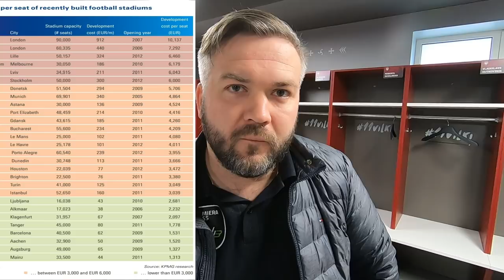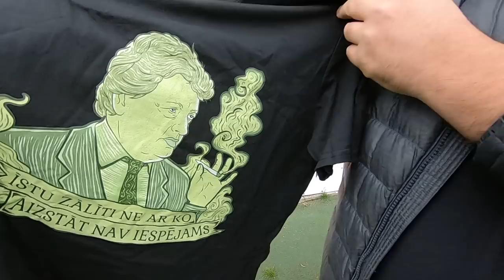"Par Futbolu" ar Guntaru Indriksonu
Kāpēc neuzbūvēja stadionu Barona ielā? Cik naudas nozaga? Par Skonto un Daugavas stadioniem parunājam kopā ar INFRASTRUKTŪRAS UN REĢIONĀLĀS ATTĪSTĪBAS KOMITEJAS locekli Guntaru Indriksonu!